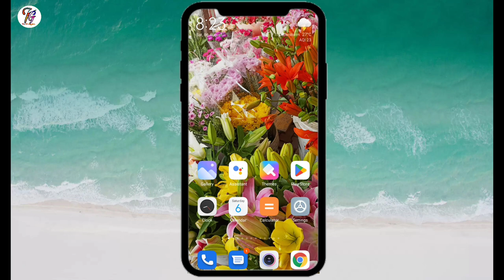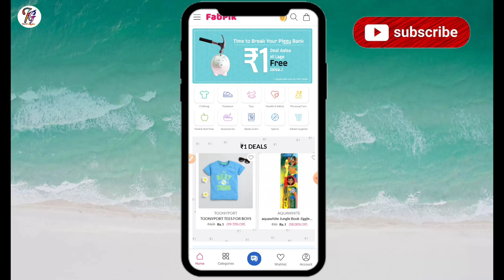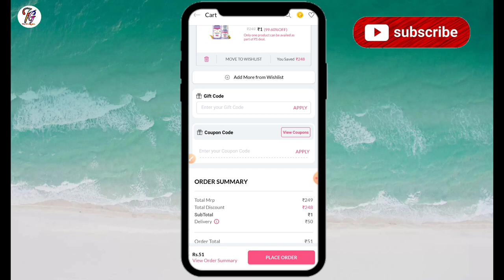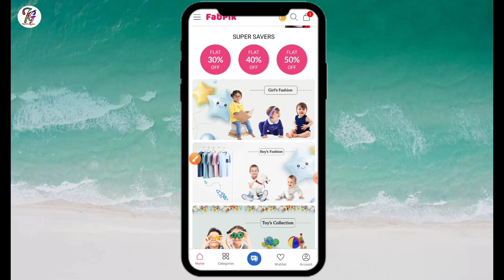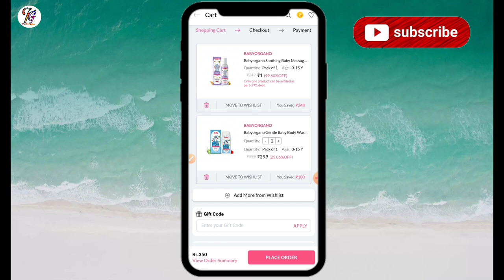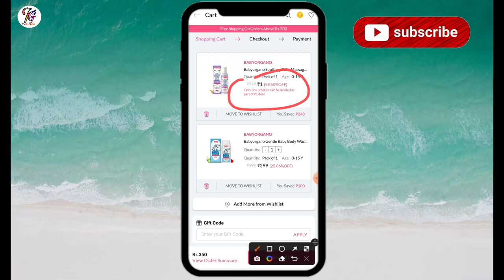₹1 Me Shopping Kaise Kare | Shopee Alternative App | ₹1 All Products Free Shipping के साथ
Dosto is video me maine apko ek aise application ke baare me btaya hai jiske through aap log naye naye products sirf ₹1 me kharid sakte hai hai umeed karuga  apko video pasand ayegi